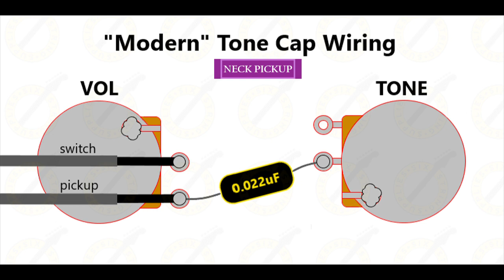50s wiring vs modern. Gibson Les Paul Goldtop. Vol 10.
Comparison.
Gibson Les Paul Goldtop.
Bridge pickup first. Then neck unit.
Orange drop caps.